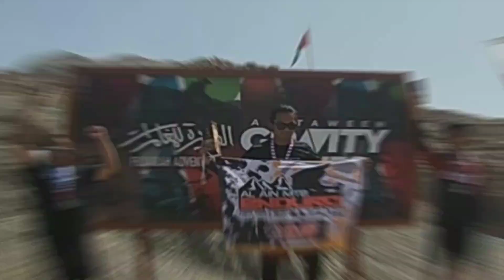MTB ARABIA XC RACE // NAGKAKAGULO.